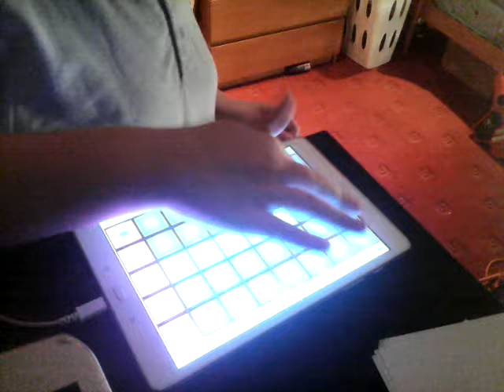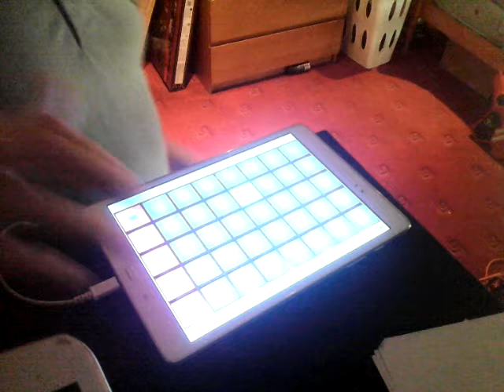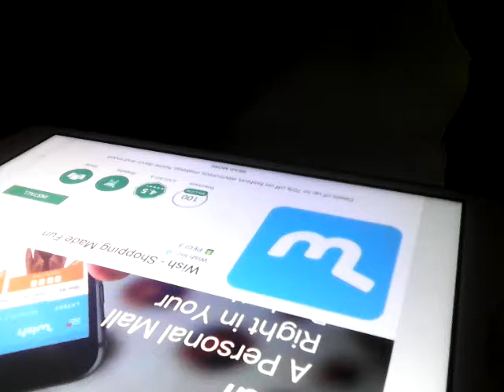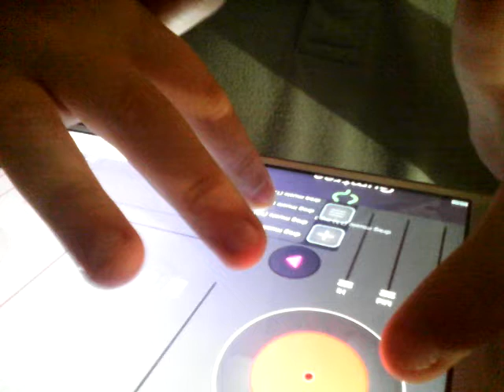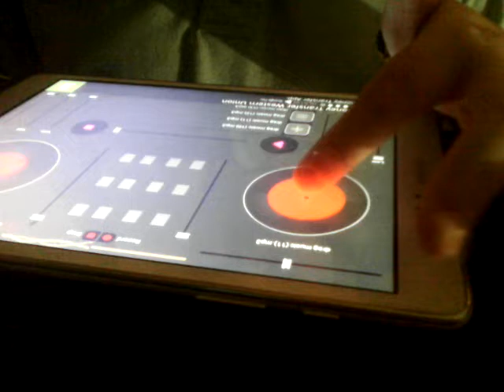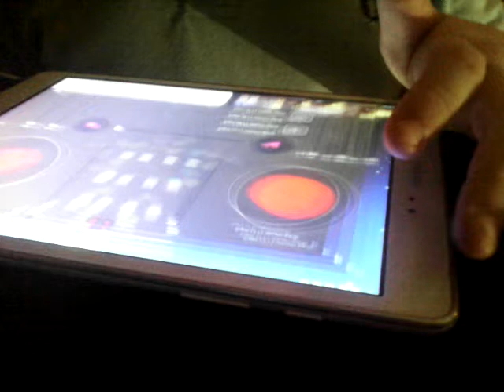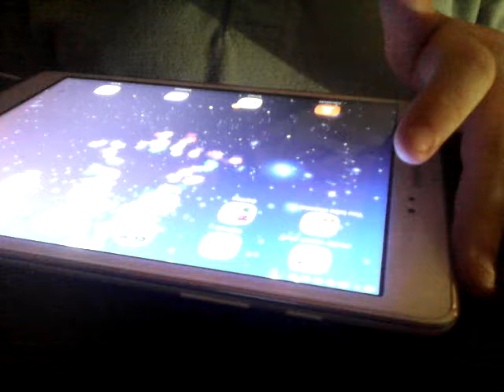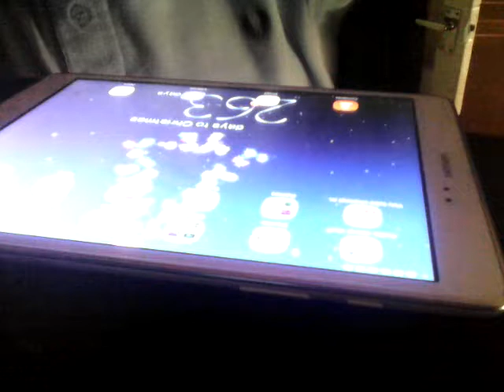Me with my DJ mixers